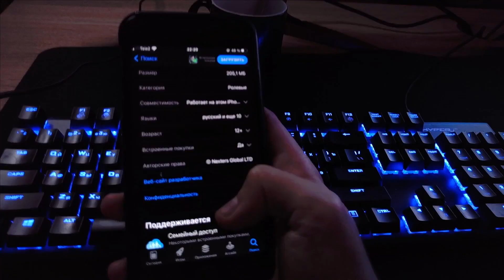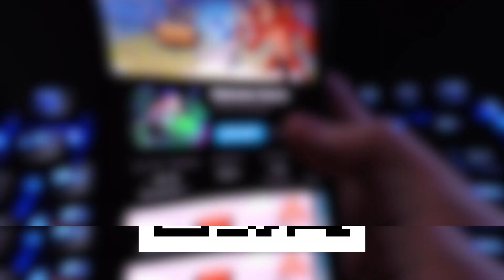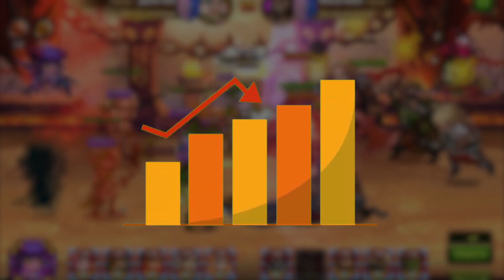Пока вы громко смеялись он тихо еб*шил в зале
Качай Хроники Хаоса бесплатно по ссылке ✅ и забери сундук с секретным героем, доступный только следующие 30 дней 🔥